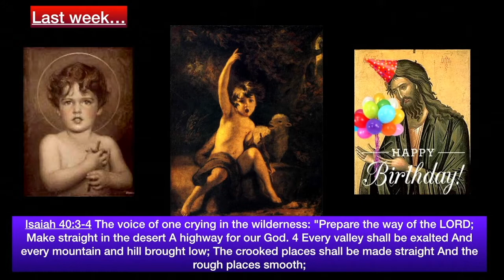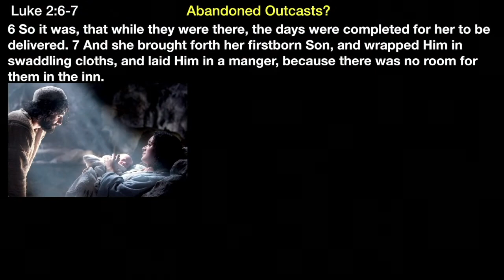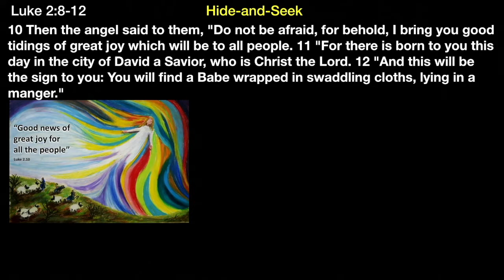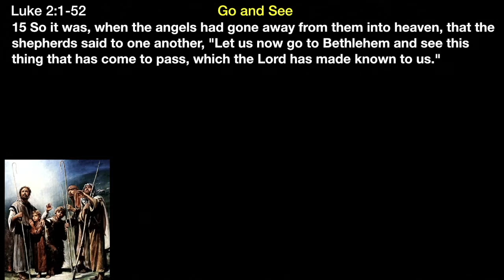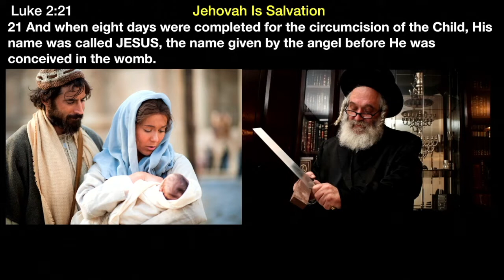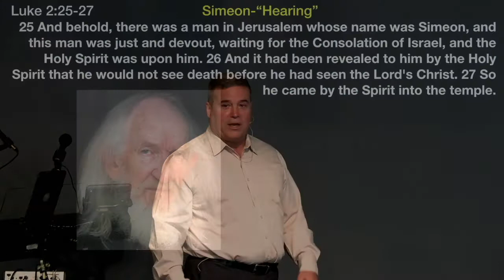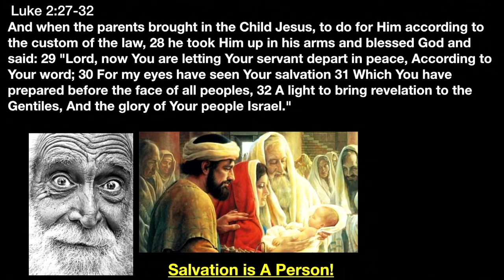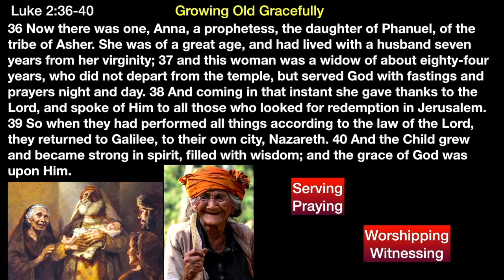** Luke 2:1-35 - The Birth of Jesus ** | Grace Bible Fellowship Monmouth County | Sermons